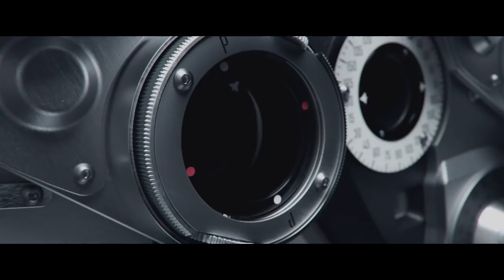elSKemp - Stretch Mind [ Electro Freestyle Music ]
Video re-edited by BeeSKa85

Jeśli doceniasz moją pracę wesprzyj kanał/
если вы цените мою работу, сделайте пожертвование

ORIGINAL VIDEO:
CGI _ VFX Showreels HD SHOWCASE 2016 - by OPHIDIAN
CGI 3D Animated Short HD Genesis - by Philat Matveev
CGI 3D Animated MoGraph On-Air Rebrand China Business Network by - Aggressive tv

Please write email if You want me to delete video.